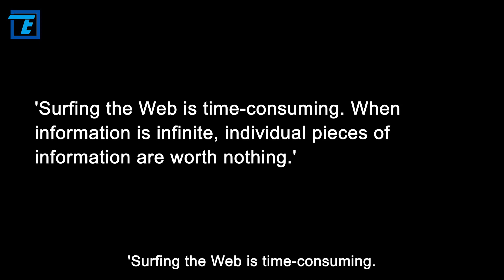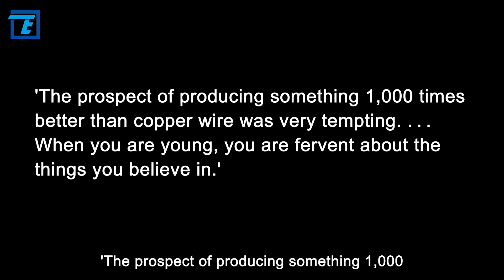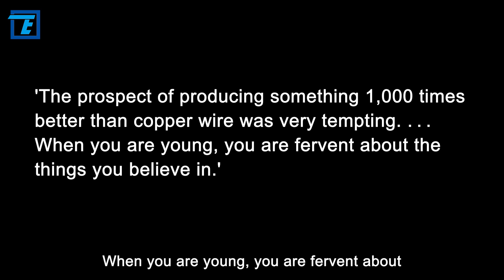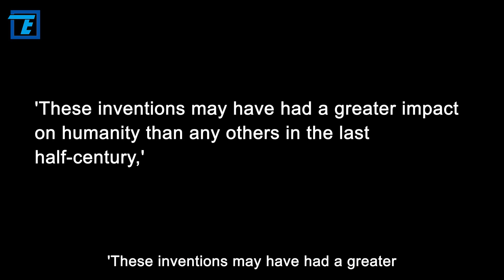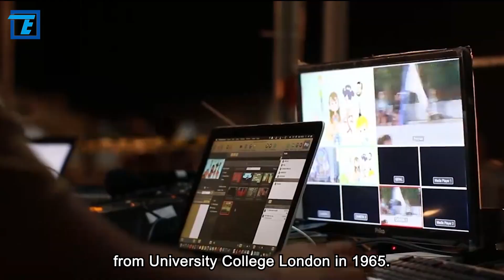How much did the Chinese contribute to Western technology?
Born in Shanghai, China, he is a permanent resident of Hong Kong, and Kao was a citizen of the United Kingdom and the United States. He was born on November 4, 1933 and died on September 23, 2018 at the age of 84. On the Google's homepage picture, the cartoon image of Kao stands behind the green fiber laser, and the data consisting of 0 and 1 is transmitted from one end to the other. Google refers to Kao as a physicist and educator in the memorial.

His innovations revolutionized global communications and laid the foundation for today's high-speed Internet. In addition, he is a Nobel Prize winner. Charles Kuen Kao's scientific research achievements have truly entered thousands of households and changed our lives.

But in the early years, he was still a "silly boy" who was ridiculed for "weirdo". OK, in today's video, let's talk about Charles Kuen Kao's life story!